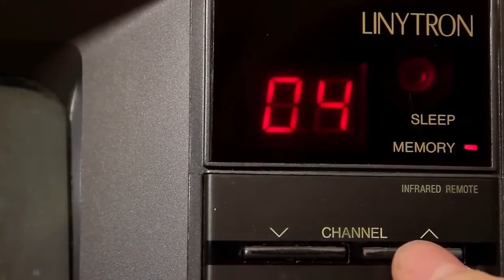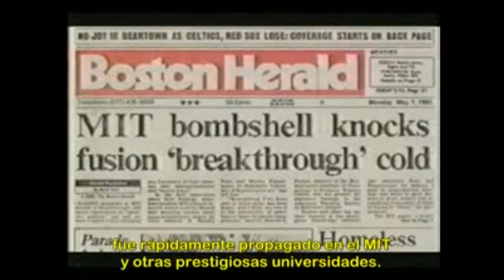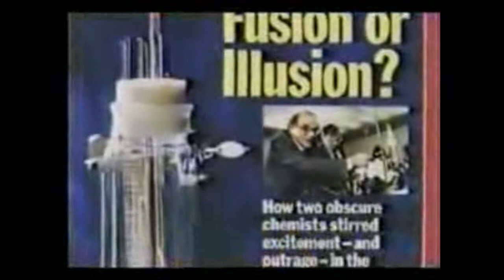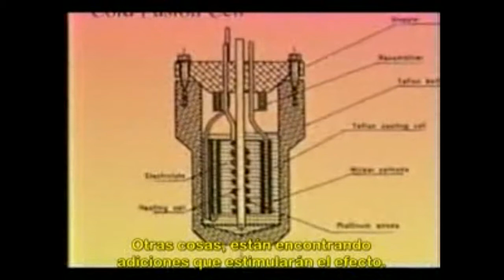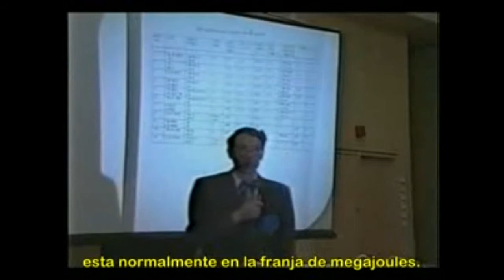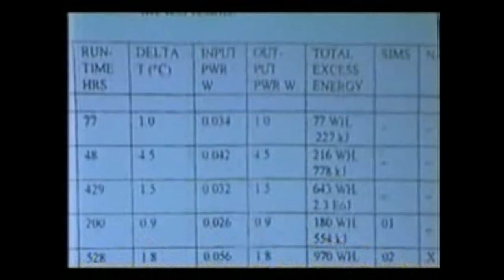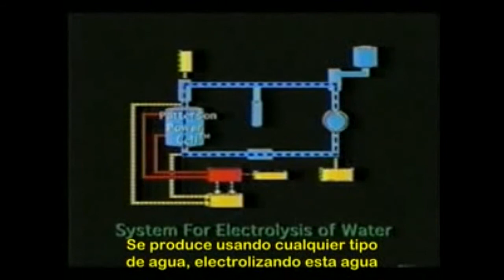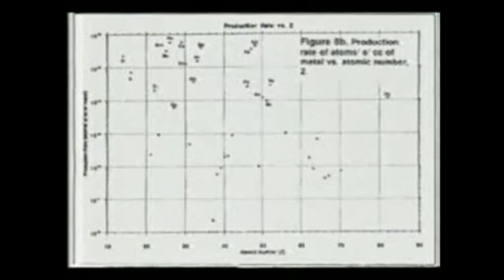ENERGIA ZERO PARTE 5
HAY INTERESES QUE NO APRUEBAN, PERO LOS CAMBIOS NO SE PUEDEN DETENER POR SIEMPRE